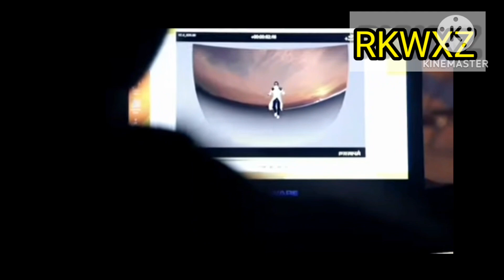Krrish 3 Movie Behind the Scenes | HrithikRoshan Krrish 3 Shooting-krrish 3 movie shooting-rkwxz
Krrish 3 Movie Behind the Scenes | Hrithik
Roshan Krrish 3 Shooting | Krrish 3
Making Video